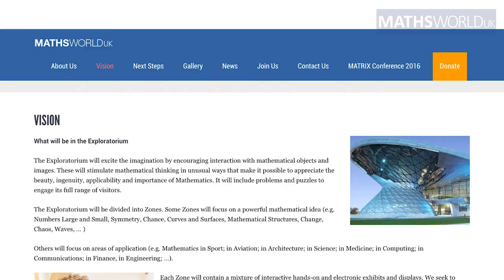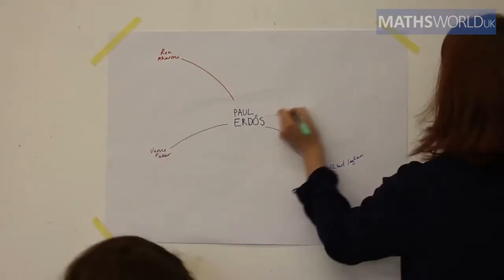MATRIX Conference 2016 Highlights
A video compilation of the MATRIX Conference - a gathering of those involved in mathematical museums and outreach from across the globe.
Hosted by MathsWorldUK and the University of Leeds in September 2016.